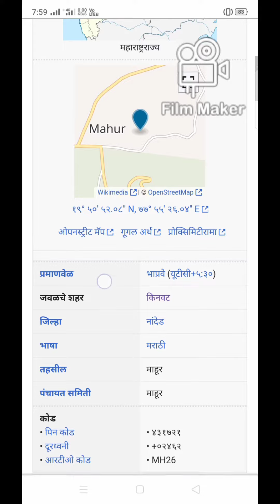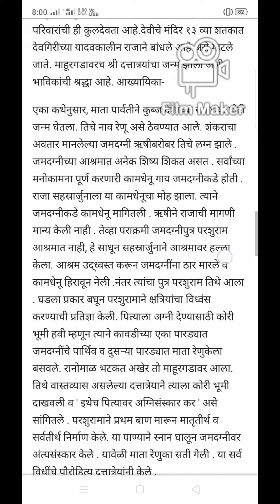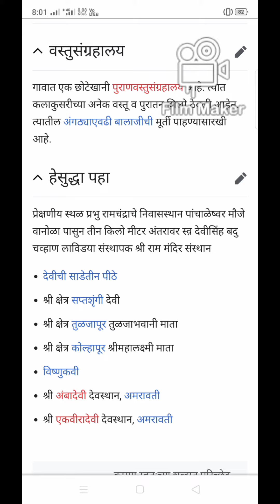माहूर तालुकाmahur taluka#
नमस्कार मित्रांनो महाराष्ट्रातील जिल्हे तालुके आणि गावे या यूट्यूब चैनल वर आपल्या सर्वांचे सहर्ष स्वागत
मित्रांनो लोकांपर्यंत महाराष्ट्रातील जिल्हे तालुके आणि काव्य यांची अचूक माहिती पोहोचावी इतकेच आपल्या यूट्यूब चैनल चे वैशिष्ट्य आहे
मित्रांनो आम्हाला इंस्टाग्राम वर फॉलो करा 👇

आपले या चैनल चे सर्व व्हिडिओ पाहण्यासाठी चॅनलला सबस्क्राईब करा

आपला आणखी एक यूट्यूब चैनल आहे गेमर स्टार त्या यूट्यूब चैनल ला सबस्क्राईब करण्यासाठी खाली दिलेल्या लिंक वर क्लिक करा👇